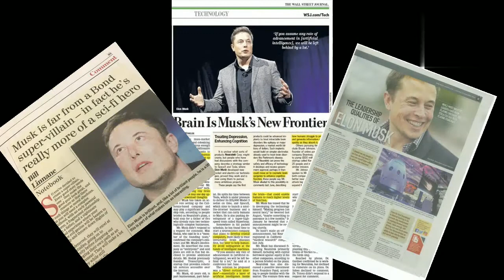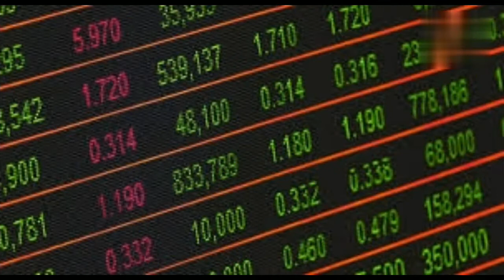Microsoft এর Bill gates কে পিছনে ফেলে Elon Mask the second richest person| Elon Mask career journey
About:

Microsoft এর Bill gates কে পিছনে ফেলে Elon Mask the second richest person of the world, Elon Mask's career journey and his life.

Hi,

This channel brings you various knowledgeable, interesting and trending tropic related videos around the globes.